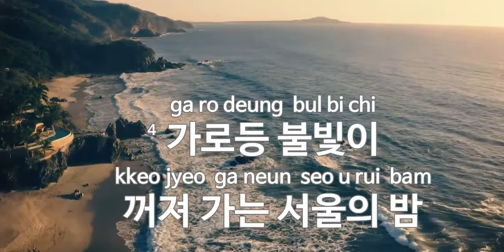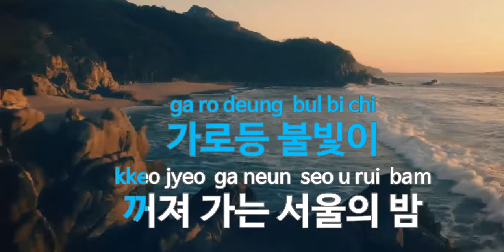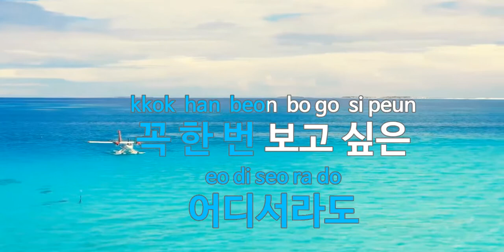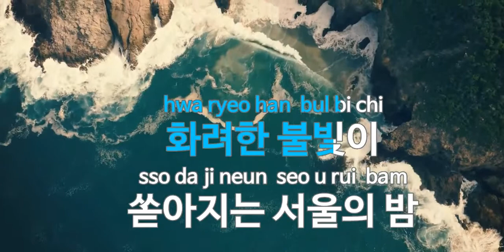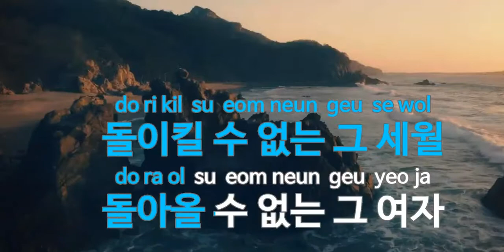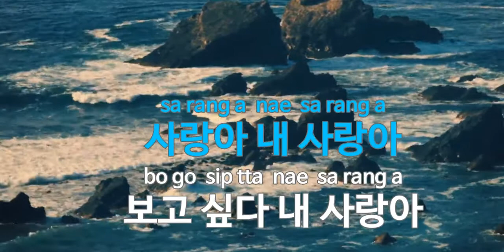DJ한청TV-설운도-보고싶다내사랑아